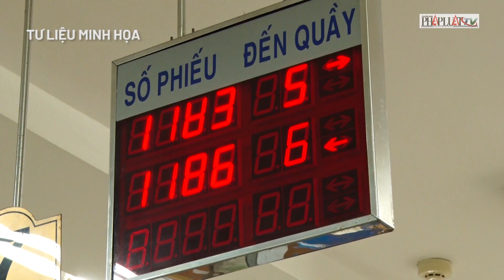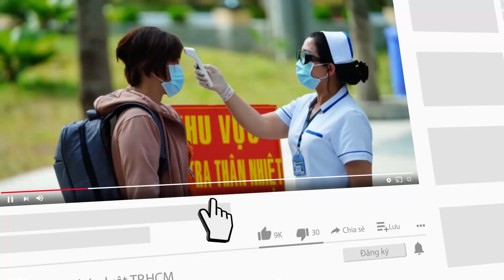Muốn nhận BHXH 1 lần cần có những giấy tờ nào? - PLO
(PLO)-  Theo quy định tại Luật BHXH, người lao động đủ điều kiện nhận BHXH một lần và có đơn đề nghị thì sẽ được giải quyết.